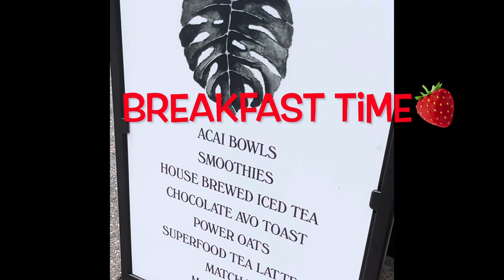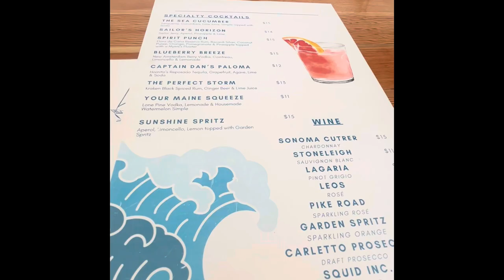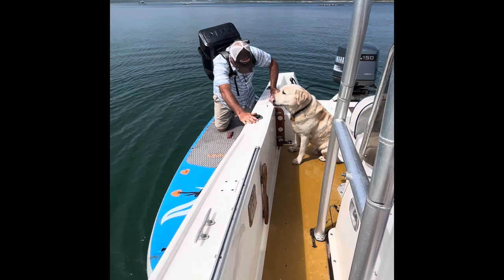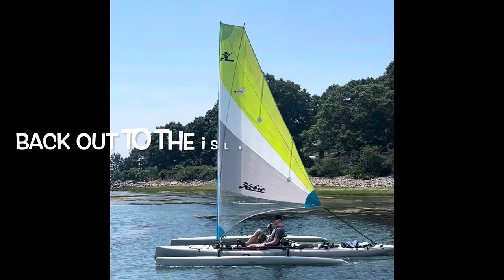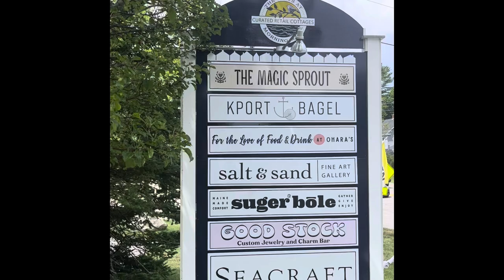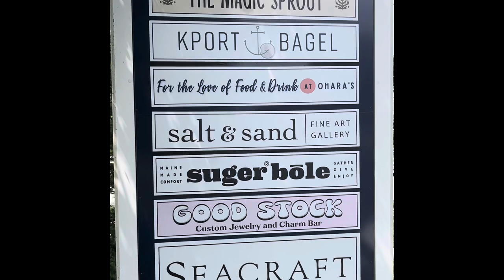The Way Life Should Be! Chillin' in Kennebunkport, Maine: Boating, Kenny Chesney & Delicious Eats!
LOVE KENNEBUNKPORT!  We give you a local tour of some of the best things to do when visiting Kennebunkport, Maine. Great restaurants, beautiful islands, shopping, and awesome beaches.
Rent the scooters you won’t regret it! 🛵

00:00-01:35:23 Scooter ride along Ocean Ave- we launch the boat and local catch stripper and lobster
 01:35: 23- 05:06:16 Best restaurants- Rosella, Fia Fia, Pilot House and Spirt of Massachusetts, Batson River, and Nonantum  and BUTI YOGA
05:06:17--09:17:21 exploring Cape Porpoise and islands by boat.  Dog goes paddleboarding
09:17:22-10:26:24 Goose Rocks Beach, stand up paddleboarding, and The Tides Beach Club for cocktails/lunch
 10:26:05- 11:43:26 MUST DO shopping at Day Trip Society and Good Stock Charm Bar

11:43:27-12:15:23 CATAMARAN PLANS, MONHEAGAN Island, and Kenny Chesney